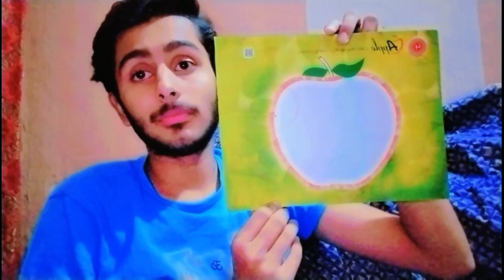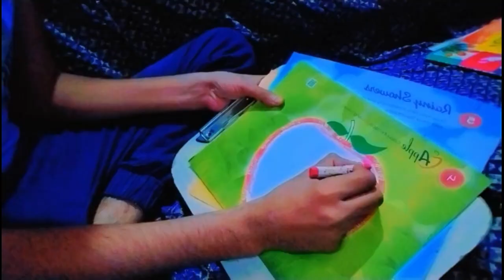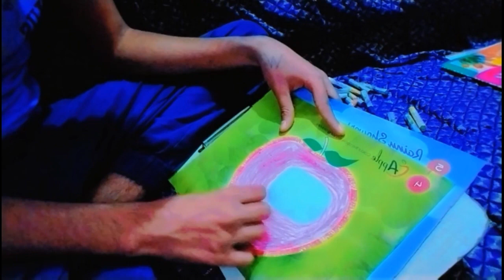Color the picture of a apple with colored pencils - CAREER GYAN